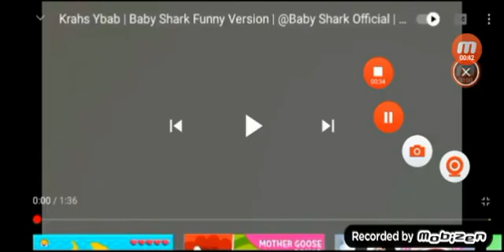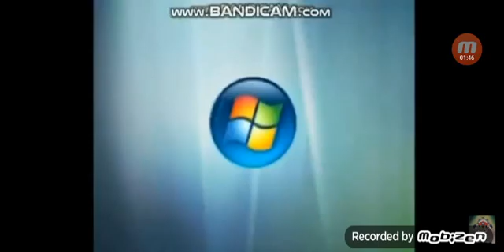Full samuel logos best